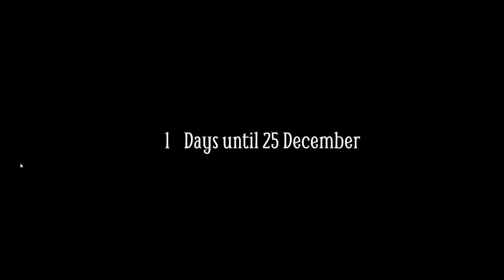Luce's Journey - Official Trailer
Embark on a journey through the Victorian era as Luce, a young child determined to survive the harsh winter months.

- Survive the Winter -
In this survival experience, you'll need to manage your resources carefully, keeping track of hunger, cold, money, and, of course, your most valuable resource – matches.

- Become a Trader -
You'll need to make strategic decisions about when to trade your matches. Buying them at a low price and selling them at a higher price is key to your success. But be warned – the market can be unpredictable, and you'll need to keep an eye on the daily match price.

- A Capitalist World -
Experience the thrill of the trade as you work to survive and thrive in this harsh and cruel society.